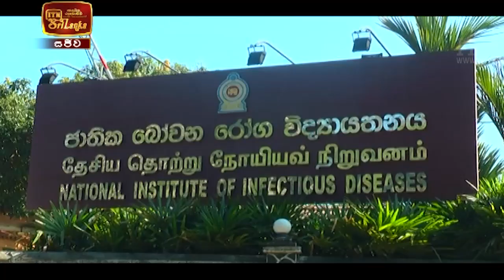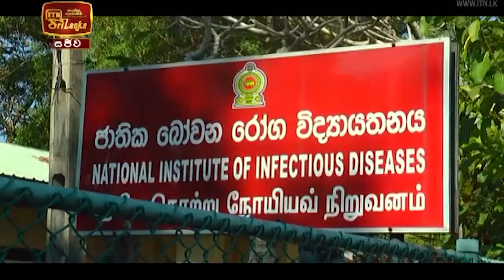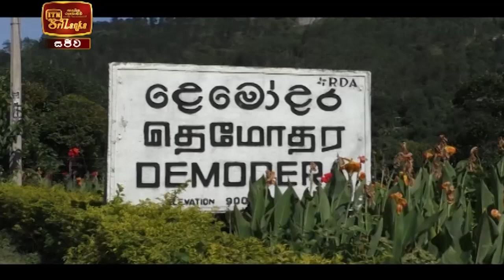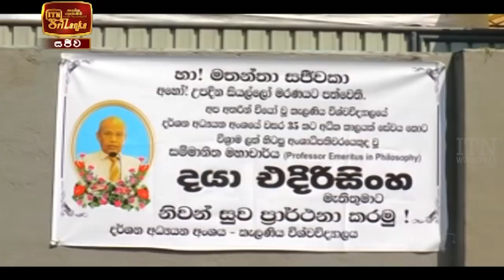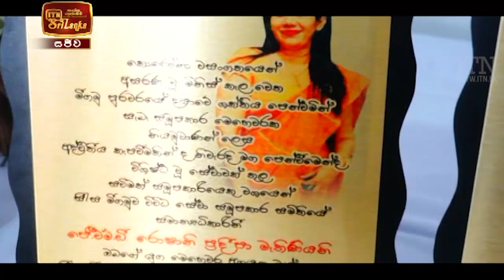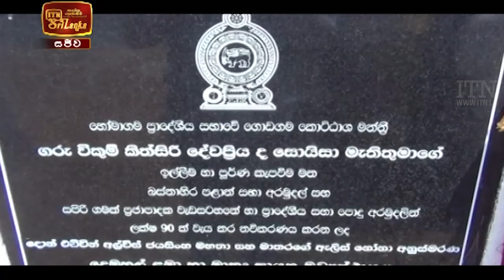ITN News 2021-02-15 | 12.00 PM